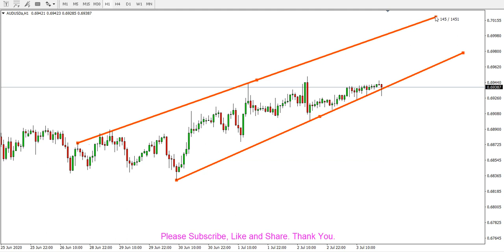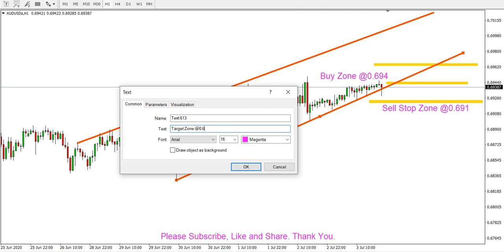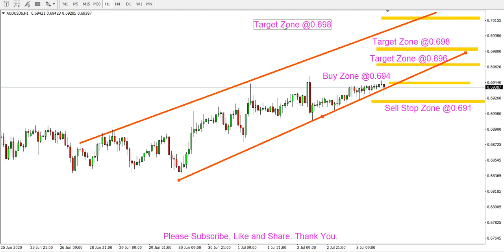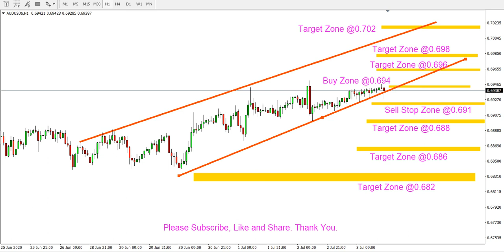Weekly AUDUSD analysis forecast on 6th-10th July 2020 by Trading Gold Forex Exchange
AUDUSD H1 Analysis on 6th-10th July 2020 by Trading Gold Forex Exchange  | Show Idea AUD/USD Review